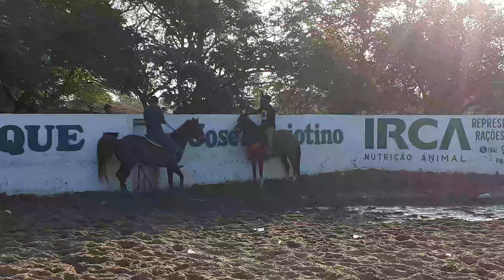GRANDE VAQUEJADA EM PARNAÍBA PIAUÍ 2022. 39ª EXPOAPA. (PARTE 3).NO PARQUE José Patriotino.